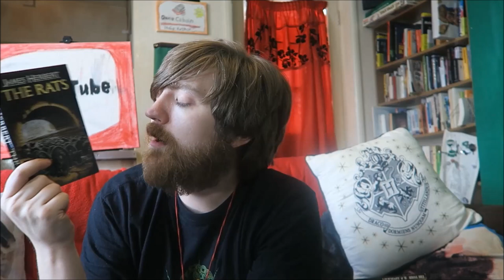James Herbert - The Rats [REVIEW/DISCUSSION] [SPOILERS]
Beware the rats.

BOOKS MENTIONED:
James Herbert - The Rats
Dane Cobain - No Rest for the Wicked